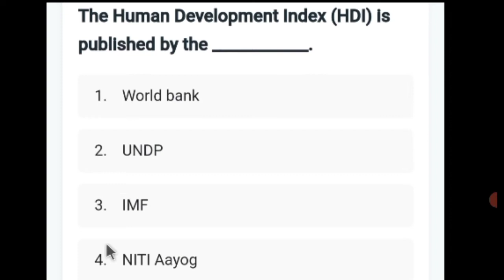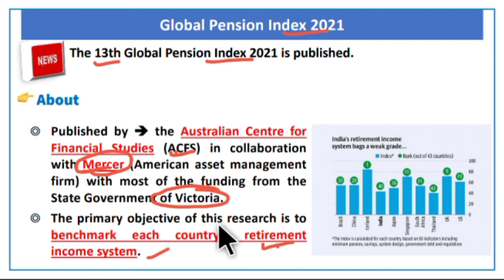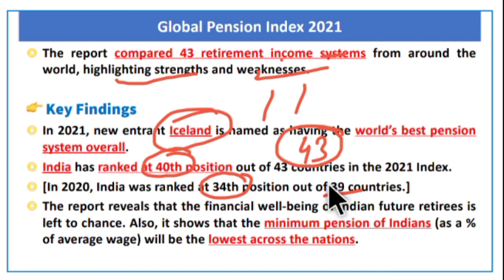Global Pension Index 2021#currentaffair